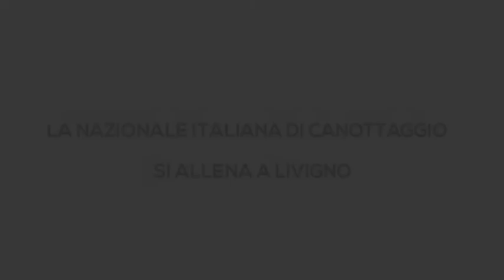GRANDANGOLO - LA NAZIONALE ITALIANA DI CANOTTAGGIO SI ALLENA A LIVIGNO